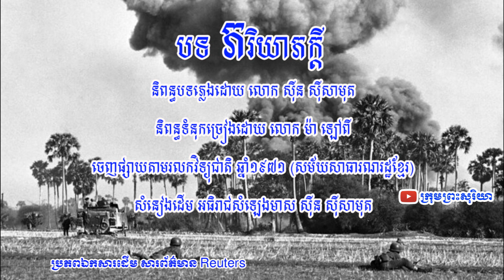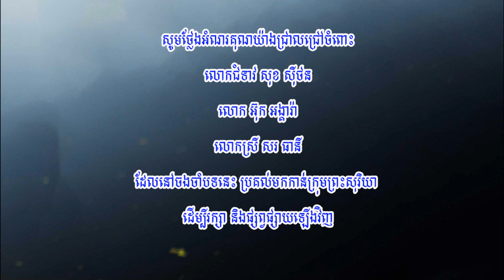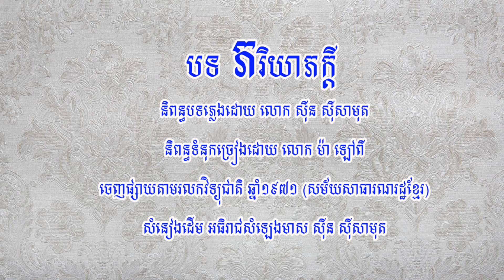បកស្រាយឡើងវិញចម្រៀងស្នេហាជាតិ បទ ភរិយាភក្តី សំនៀងដើមលោក ស៊ីន ស៊ីសាមុត ដែលបានបាត់បង់ទៅ!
នេះជាការបកស្រាយឡើងវិញ ចម្រៀងស្នេហាជាតិ បទ ភរិយាភក្តី សំនៀងដើមលោក ស៊ីន ស៊ីសាមុត ដែលបានបាត់បង់ទៅ!
បកស្រាយឡើងវិញដោយ តារារ័តន៌
ស្រាវជ្រាវដោយ ក្រុមព្រះសុរិយា